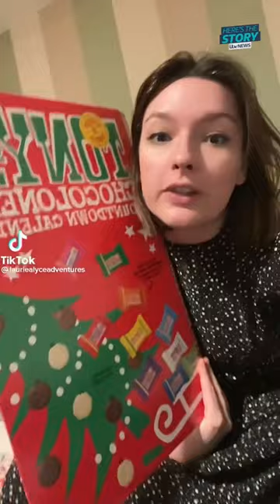Why did customers get a shock when they opened a door on this advent calendar? #